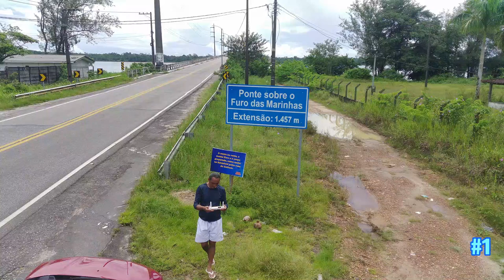ILHA DE MOSQUEIRO #1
NAS FERIAS A BELEM PA FIZ ALGUNS VIDEOS, ESSE FOI DE UMA PASSAGEM RAPIDA A PRAIA PARAISO, NAO PERCA A 2º PARTE